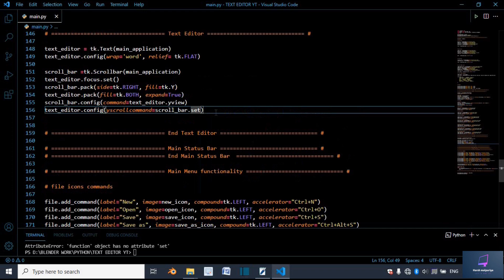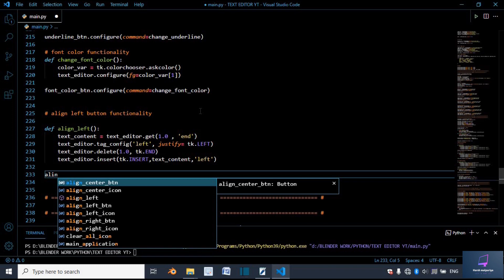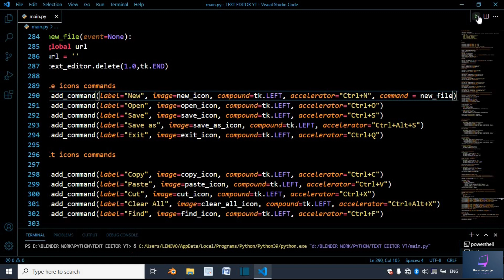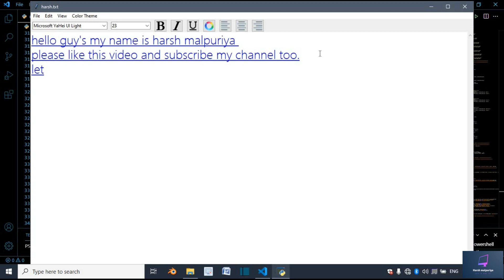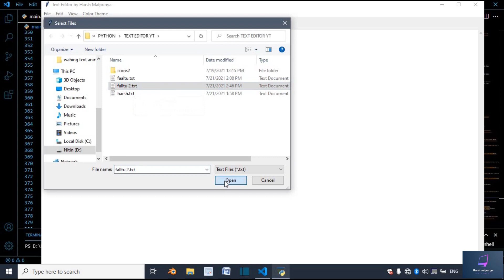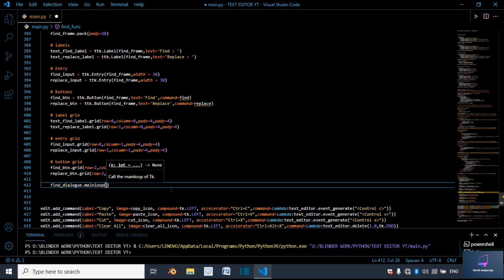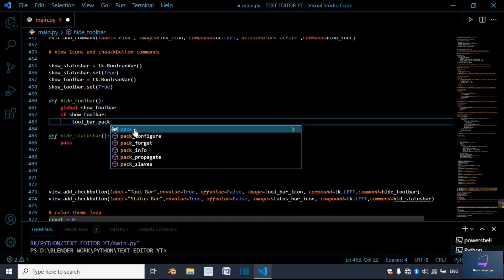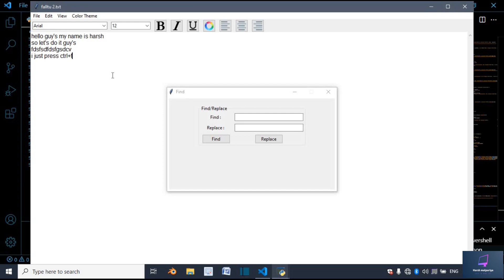Building a text editor using python in hindi 2/2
Hey Guys In this video I've show you how to create a real software using python programming language and tkinter GUI Library.

This computer 🖥️ software is cross platform and contains all necessary features that every text editor / notepad must have.

Source code and file that you are going to use for this project.